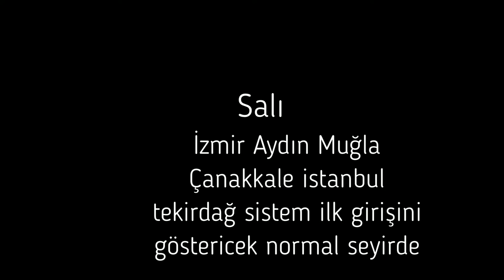İZMİR,AYDIN,MUĞLA,FETHİYE,ALANYA,ANTALYA,RİZE (SON DAKİKA) ADANA,OSMANİYE.DOLU,FIRTINA,METEOROLOJİ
İZMİR,AYDIN,MUĞLA,FETHİYE,ALANYA,ANTALYA,RİZE (SON DAKİKA) ADANA,OSMANİYE.DOLU,FIRTINA,HORTUM,SEL
ege ve akdeniz kıyıları lodos kuvvetli ve fırtına şeklinde esecek.
dolu hortum anni sel olayları yaşanabilir.lütfen dikkatli olalım.PAZAR günü ise karadeniz kıyıları.giresunun doğusu rize hopa çok kuvvetli sağanak yağmur bekliyorum.